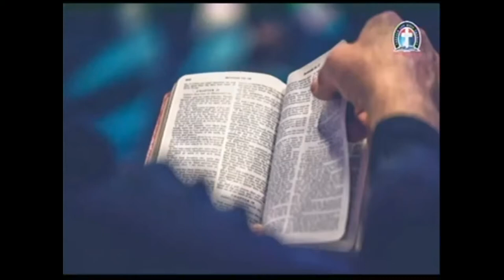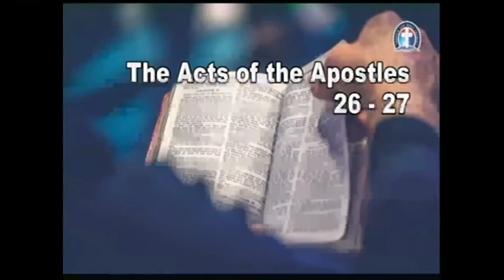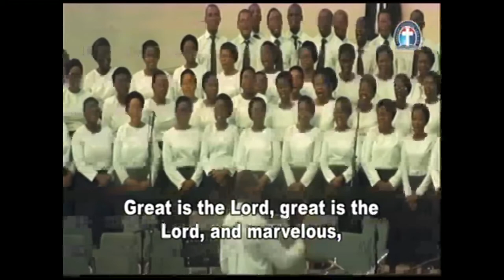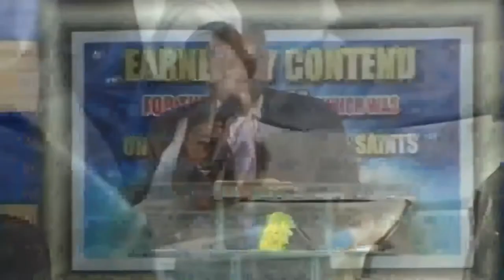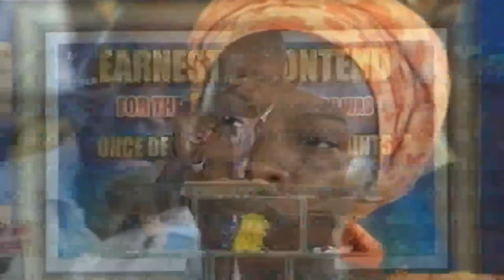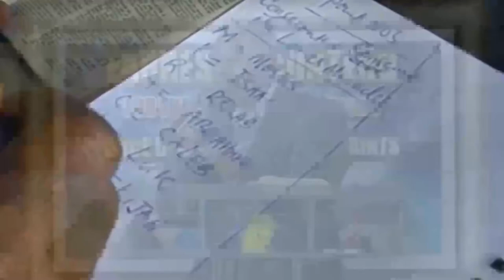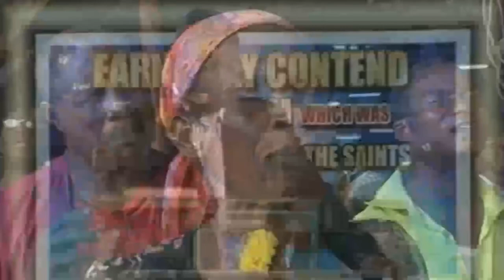The Secret of Experiencing Miracle Daily SUNDAY SERVICE (DLBC C'VILLE) 10 18 2020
Time:

USA: 6.00pm - 7pm
Access Code: 344823#

Germany 12am-1am
Access code:344823#

Malawi: 12am-1am
Access Code: 344823#

South Africa: 12am-1am
Access code:344823#

From any country:
1)Enter your name.
2)Type the dial-in number in the blue box or click or tap the dial-in number on the keypad.
Participant Code:344823#
3)Click Call and agree to allow access to your microphone.
4)When prompted, enter the access code followed by pound (#) to be connected to the conference.

1. Via the web or Zoom app
2. Via Phone:
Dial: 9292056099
Enter Meeting ID: 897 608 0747#
Press #